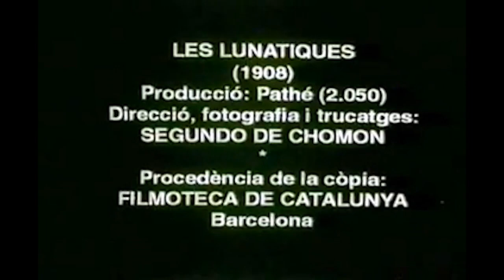The Lunatics (1908) Segundo de Chomón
Released in 1908 by Segundo de Chomón this silent film follows a group of strangely dressed characters on the moon and doing a dance number. It was hand colored at the time to give the illusion of a color film. More on the director below.

Segundo Víctor Aurelio Chomón y Ruiz (17 October 1871, Teruel, Aragon - 2 May 1929) was a pioneering Spanish film director. He produced many short films in France while working for Pathé Frères and has been compared to Georges Méliès, due to his frequent camera tricks and optical illusions.